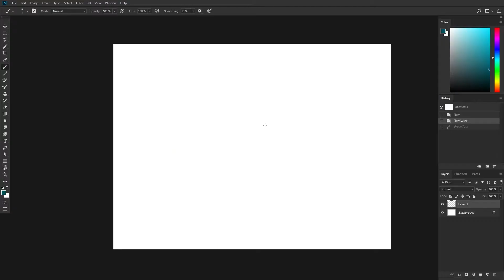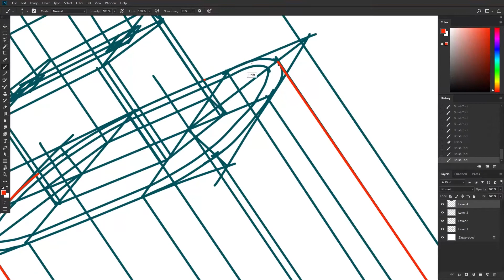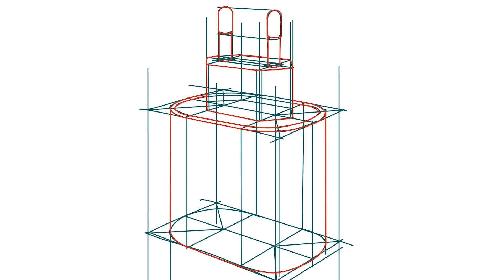Industrial Design Sketching for Beginners: Exercise Tutorial 01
Design Sketching Exercise
- Power Adapter

Exercise for Basic Block and Cylindrical Shapes in perspective.